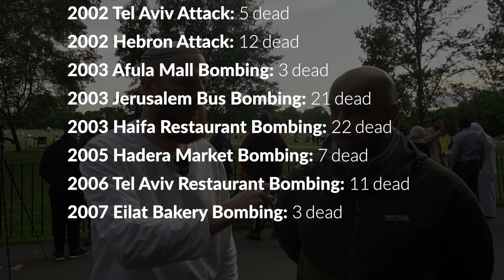Shireen Abu Akleh debate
Debating who was responsible for the death of Shireen Abu Akleh at Speakers Corner.